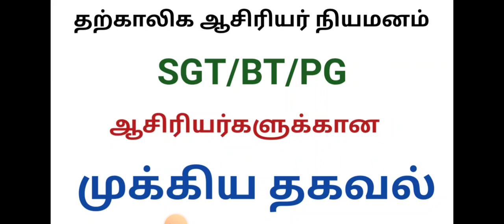தற்காலிக ஆசிரியர் நியமனம் 2023 முக்கிய தகவல்